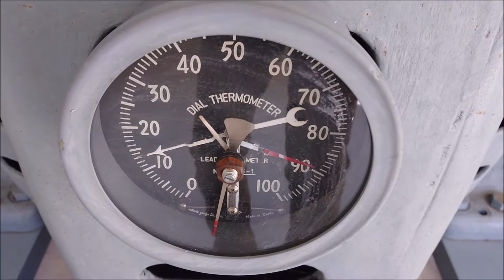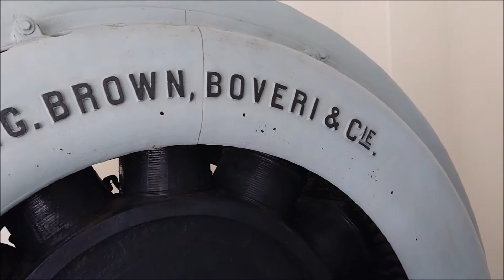愛媛県久万高原町の「水力発電記念館」に行った気になる動画【Videos of "Hydropower Power Memorial Museum" in Ehime Prefecture】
愛媛県久万高原町のレストラン湖畔やなだにB2に併設されている「水力発電記念館」に行った気になる動画。
水力発電、ドイツ製発電機ファン垂涎の動画。
入場無料なのに人がいない為、お得に貸し切り状態で
水力発電のアレコレを学べます。
発電機の実物展示されその大きさに圧倒される事間違いなし。